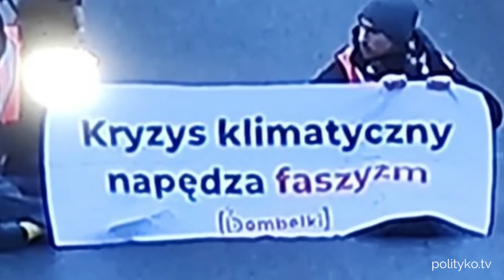Czy Polacy wrócą z Gazy, kim był pan z Pomnika Smoleńskiego, koniec palenia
Program ten powstał dzięki Waszemu wsparciu. Abonament Polityko opłacisz tutaj.

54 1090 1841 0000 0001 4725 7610 z dopiskiem Darowizna na Polityko.tv